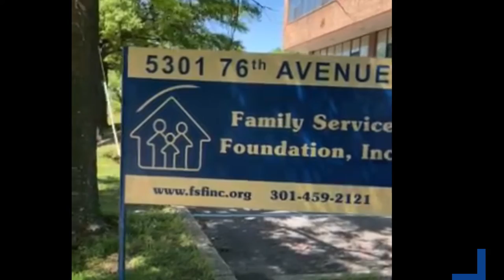Family Service Foundation - Gordon Raley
Family Service Foundation - Gordon Raley Memorial - edited